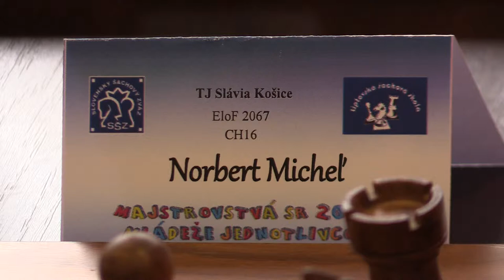♗ CH16 1.6. Matej Stauder - Norbert Micheľ 0:1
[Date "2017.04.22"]